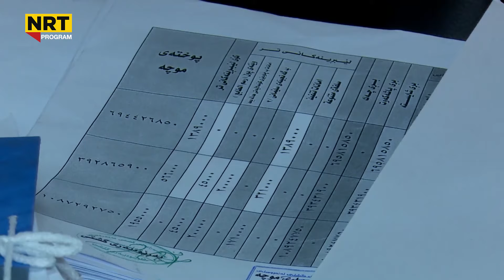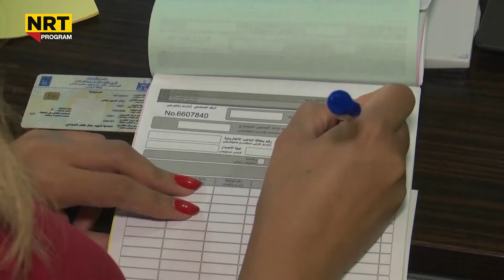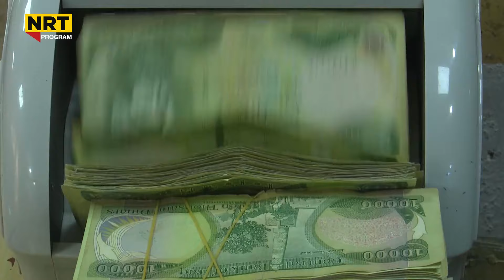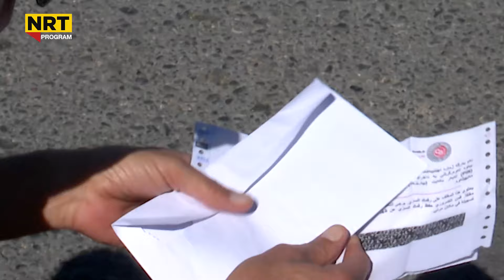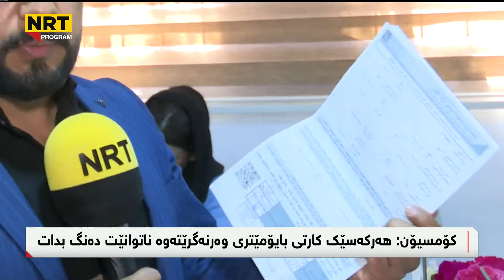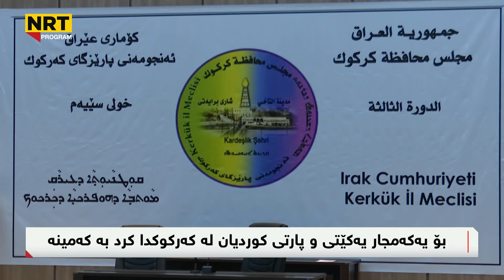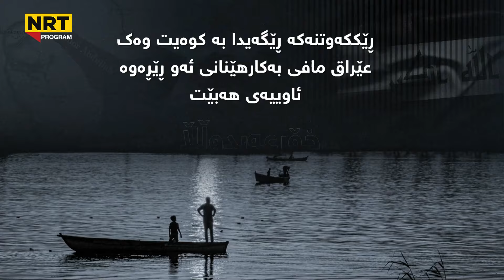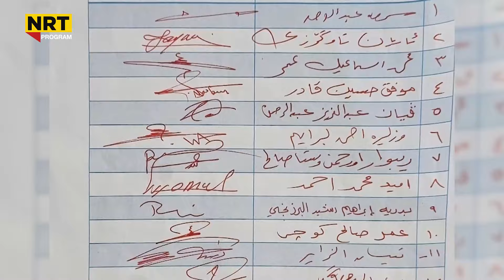ناڤینی ڕۆژ - لەبارەی مووچە لە هەولێر و بەغداوە زانیاری بەپەلە و گرنگ هات